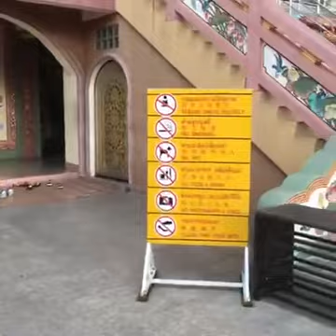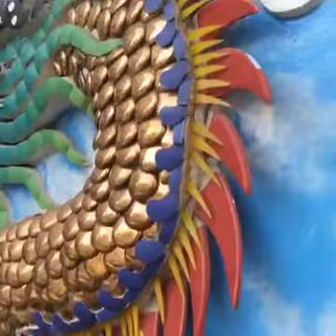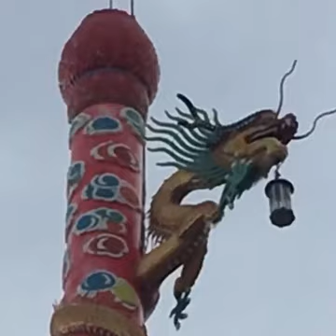TAYLAND ÇİN TAPINAĞI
Tayland’ta Çin tapınağını gezerken muhteşem görüntüleri paylaşmak istedim.